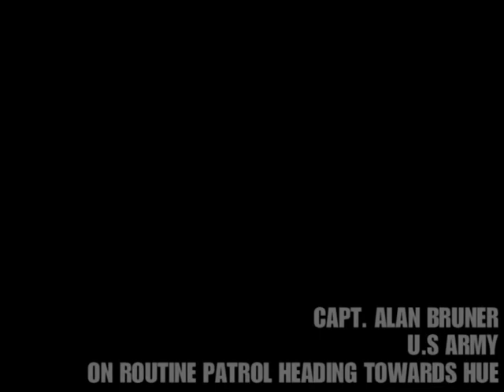Live-Play Briefing Tet Offensive 1968 Vietnam War - Free World Forces Briefing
Live-Play Briefing Tet Offensive 1968 Vietnam War - Free World Forces Briefing. Also watch the Communist Briefing